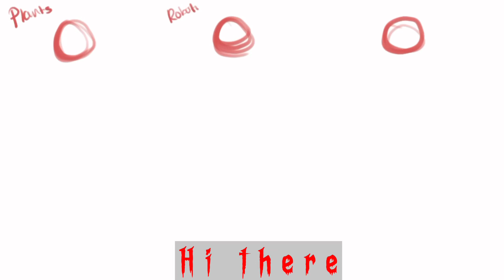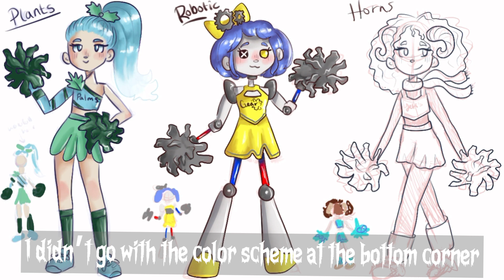MONSTERS as CHEERLEADERS? //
I luv u waffles 🧇 tehe

Little Q n A:

Q: What do I draw with?
A:  Procreate ($10) on an iPad Pro

A: CapCut (free)

A: Young :p

My current sub count is: 592

Tags (ignore): Painting Art Sketchbook Decorating Customizing Aesthetic Retro Ballet Dance Paintbrush Paint Watercolor Guache Sketchy Pencil Cute Trendy Procreate #

Thanks for reading my description! You’re the best! Take this crown cuz ur a queen 👑